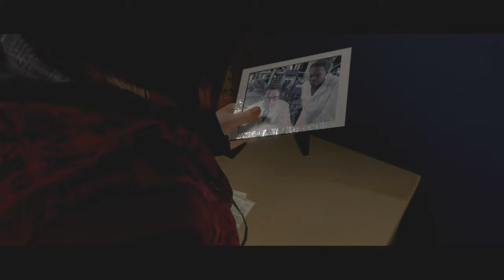突然の別れ、荒れ狂うエイデンPART１８【BEYOND TWO SOULS】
大人はホントに身勝手なものです。
でも、俺だけはいつまでも味方だぜ（謎の物体）